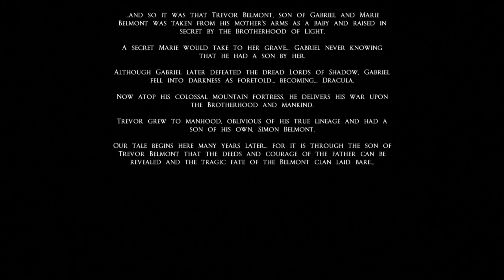Castlevania Mirror of Fate (part 1)